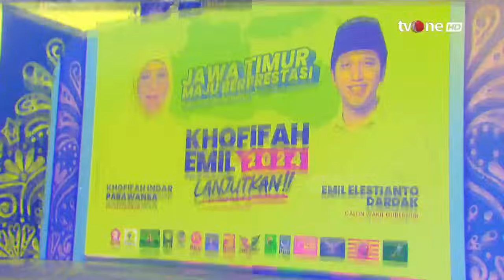3 Srikandi 'Khofifah, Risma, Luluk' Tarung Jatim 1| Kabar Petang tvOne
Kabar Petang, - 3 Srikandi 'Khofifah, Risma, Luluk' Tarung Jatim 1| Kabar Petang tvOne

Pilgub Jatim 2024 semakin semarak. Kontestasi lima tahunan ini makin menarik perhatian publik dengan kehadiran tiga 'srikandi' yang akan bertarung merebutkan kursi Jatim 1.

Adalah Khofifah Indar Parawansa, Tri Rismaharini dan Luluk Nur Hamidah yang akan bertarung memperebutkan hari rakyat. Uniknya, tiga srikandi ini sama-sama memiliki wakil laki-laki.

KARPET01
TOM01
MSP01